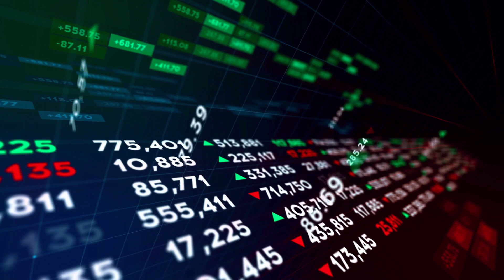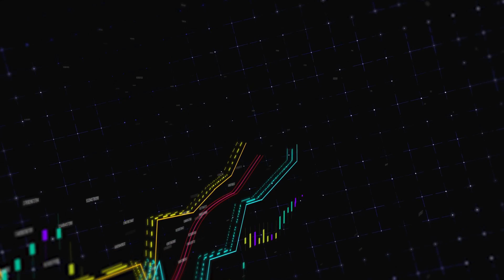SingularityNET WITH KNIFE WILL +24000% AFTER THIS NEWS!! IT'S POSSSIBLE?? - AGIX PRICE OCTOBER 2024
SingularityNET WITH KNIFE WILL +24000% AFTER THIS NEWS!! IT'S POSSSIBLE?? - AGIX PRICE PREDICTION OCTOBER 2024